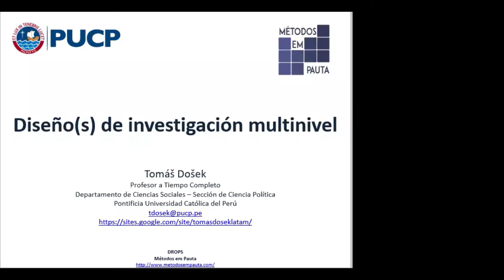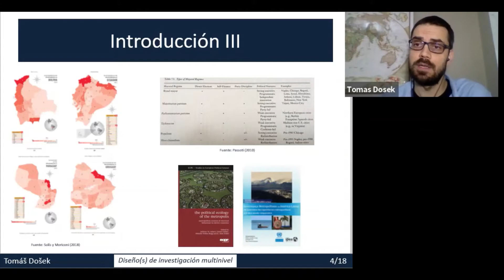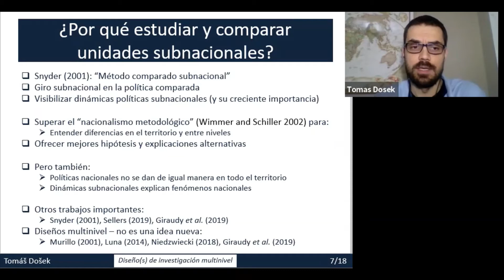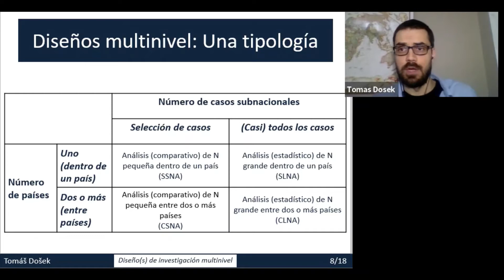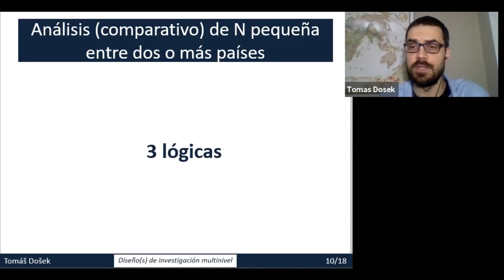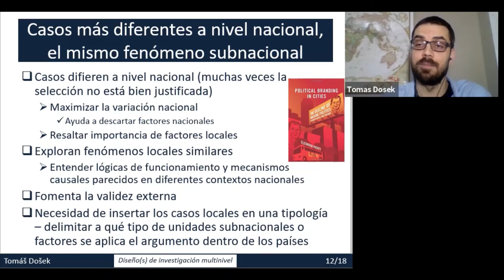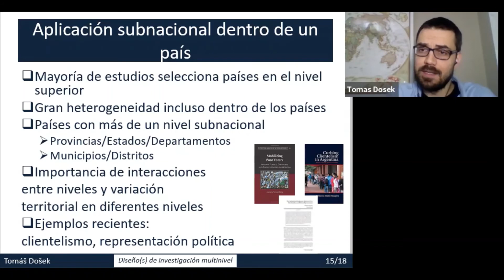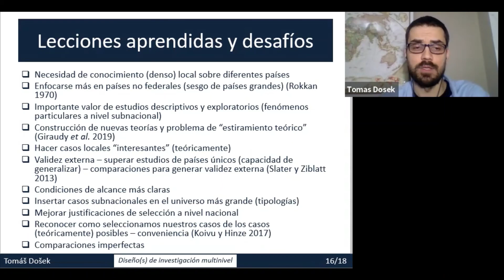Drops | Diseño(s) de investigación multinivel con Tomas Dosek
Los fenómenos políticos y sociales pueden ser territorialmente heterogéneos. No es difícil percibir que tanto los resultados electorales como la provisión de políticas públicas varían entre barrios, ciudades y estados de un país. ¿Tu conoces los diseños de investigación que se ocupan de esta especificidad? En el Drops de octubre, Tomas Dosek presenta los diseños de investigación multinivel – con un enfoque en la comparación de unidades subnacionales.
Si quieres leer acerca de este tema, puedes acceder al paper “Multilevel Research Designs: Case Selection, Levels of Analysis, and Scope Conditions” publicado por Dosek y disponible

Sobre el Autor:
Tomas Dosek es Doctor en Ciencia Política en la Pontificia Universidad Católica de Chile y Docente a tiempo completo en el Departamento Académico de Ciencias Sociales de la Pontificia Universidad Católica del Perú (PUCP). Sus áreas de investigación son los partidos políticos y sistemas de partidos, reformas electorales y la política subnacional, con enfoque en los países de América Latina. Es coeditor de dos libros sobre género y política y autor de numerosos capítulos y artículos en revistas nacionales e internacionales sobre sus temas de interés.

Sobre el Drops:
"Drops" tiene como objetivo reunir a los investigadores para discutir métodos y técnicas de investigación social. Todo en pequeñas dosis!
Quieres participar y ayudar a difundir el conocimiento? Conoce a alguien que pueda hacer una contribución interesante?